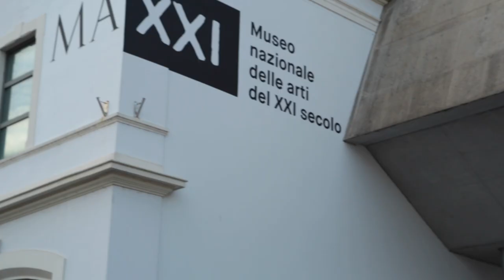C'era una volta la terra - Anteprima 8 aprile 2018 MAXXI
Reportage dall'anteprima di
C’ERA UNA VOLTA LA TERRA
“La terra è un fatto di anima”

Film documentario diretto da Ilaria Jovine e Roberto Mariotti
Liberamente tratto dagli articoli giornalistici
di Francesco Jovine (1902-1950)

ANTEPRIMA ASSOLUTA
presso il MAXXI - Museo Nazionale delle Arti del XXI Secolo

Domenica 8 aprile 2018 ore 16

Via Guido Reni 4/a - Roma

Proiezione introdotta da Mario Sesti alla presenza degli autori Ilaria Jovine e Roberto Mariotti, il produttore Federico Minetti, il compositore Giuseppe Spedino Moffa

Reportage di Sarah Panatta

CREDITI

REGIA Ilaria Jovine Roberto Mariotti
VOCE NARRANTE E INTERPRETE CANZONE FINALE Neri Marcorè
TESTIMONIAL Rocco Cirino, Valerio Di Fonso, Singh Opinder Sandhu, Singh Iqbal Sandhu
SOGGETTO E SCENEGGIATURA Ilaria Jovine
TESTI VOICE OVER tratti dagli articoli giornalistici di Francesco Jovine (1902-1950)
MUSICHE ORIGINALI Giuseppe Spedino Moffa
FOTOGRAFIA E RIPRESE Roberto Mariotti
MONTAGGIO Ilaria Jovine Roberto Mariotti
MISSAGGIO MUSICHE Primiano Di Biase
FONICO DI MIX Fabrizio Di Palma
TRADUZIONE SOTTOTITOLI Giovanni De Feo Anne Woodall
PRODUZIONE Effendem Film Ilja‘film
GENERE Documentario
DURATA 75' NAZIONE Italia ANNO 2017
FORMATO 1.78:1, 16:9, HD, Colore